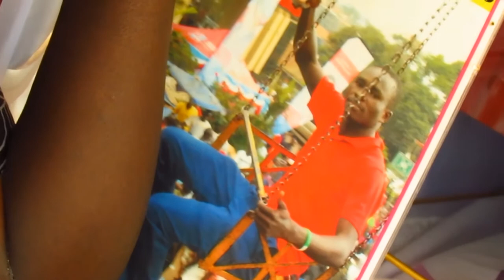RIP ECIBU STEVEN RAPHAEL